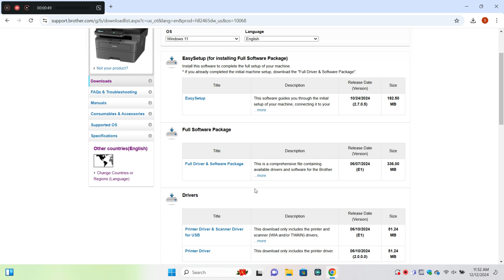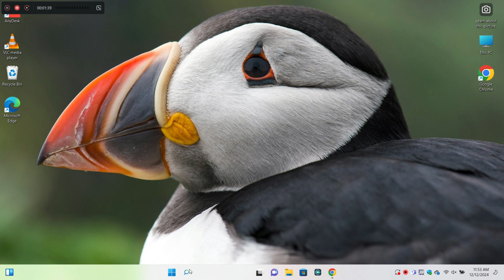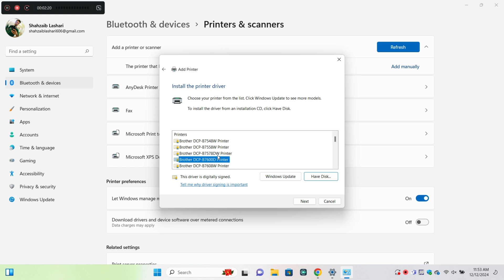How To Install & Setup Brother HL L2465DW Printer Driver in Windows 10/11